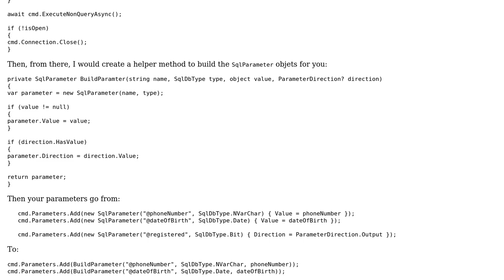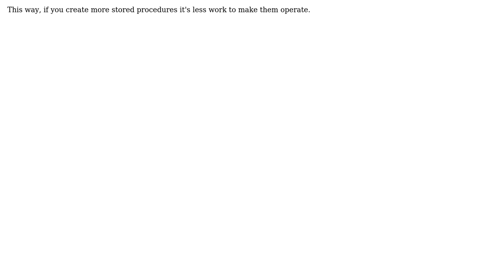Code Review: Proper way to work with stored procedures in Entity Framework Core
With thanks & praise to God, and with thanks to the many people who have made this project possible! | Content (except music & images) licensed under CC BY-SA | Music | Images & others | With thanks to user Yurii N. user Der Kommissar and the Stack Exchange Network Trademarks are property of their respective owners. You are responsible for your own actions.